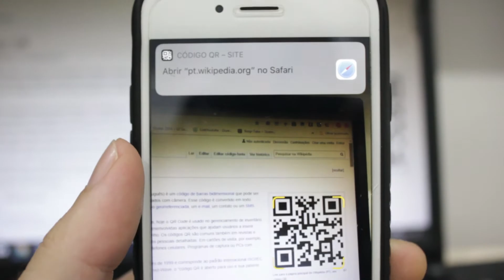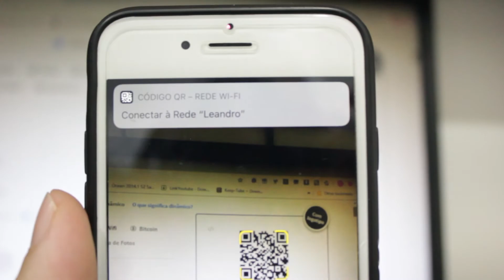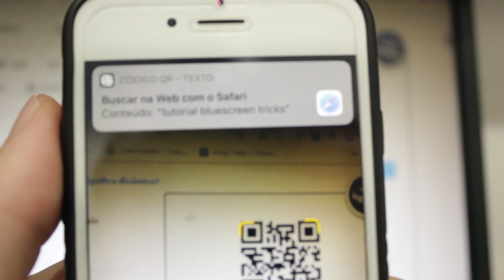Como Ler QR Code no iPhone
Veja como fazer para ler códigos QR no iPhone.

Obs: Alguns códigos QR são feitos para serem lidos somente por aplicativos especificos. Exemplo: WhatsApp Web, em que o código QR só é interpretado dentro do próprio whatsapp